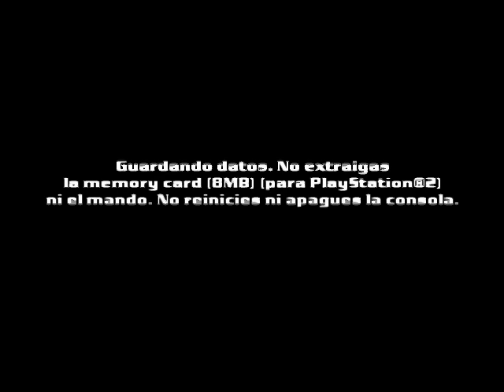Digimon rumble arena 2 (pcsx2) primer gameplay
Impresiones de el juego
musica buena.
graficos bastante buenos
desafiante (buen reto)